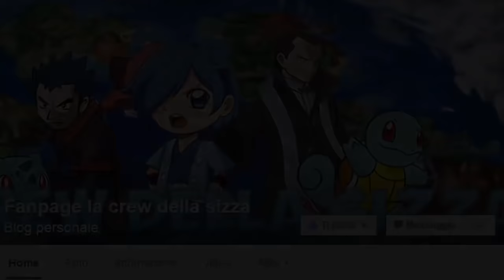UN BREVE RIENTRO! - CRAZYLOCKE POKEMON NERO [EP.23]